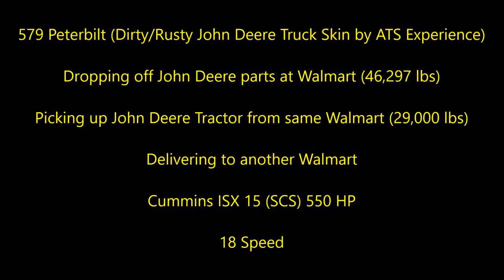American Truck Simulator 579 Peterbilt John Deere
Walmart day, dropping off, picking up and dropping off.

Skin by ATS Experience not in workshop, yet.

MAPS

CSIO Technologies

Cyberpower
i7-7700 K 4.2 K Processor 16 GB Memory
4.2 Processor Speed
2 TB Hard drive  128 GB SSD
8 GB Dedicated Memory GeForce 970 Graphics Card
Liquid Cooled